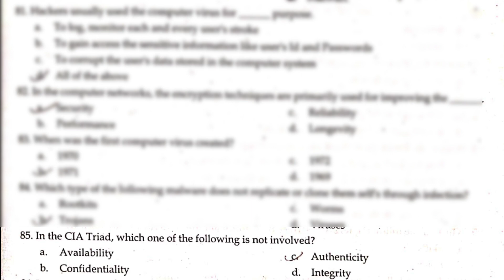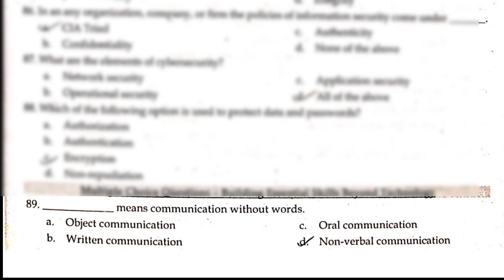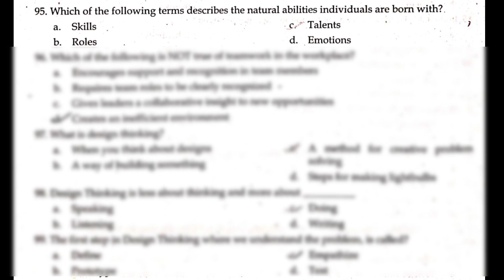7 Digital Fluency MCQ Multiple Choice Question Paper NEP - 2022 cloud computing anti-virus software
Digital Fluency MCQ Multiple Choice Question Part 7 learn digital fluency skills at qpk